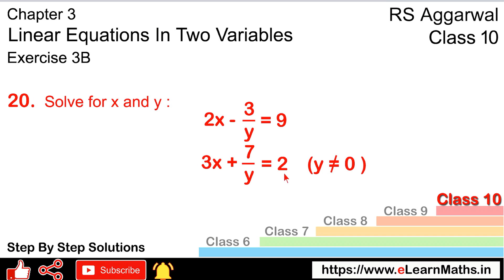Linear equation in two variables | Class 10 Exercise 3B Question 20 | RS Aggarwal | Learn Maths